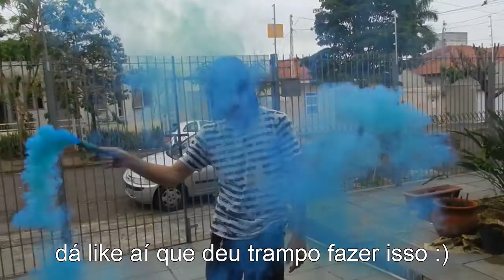Whatever - Voltei das férias sem assunto!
update rápido sobre nada em específico

A trilha sonora neste vídeo é uma livre adaptação de rifs da música Chelsea Smile da banda Bring Me The Horizon